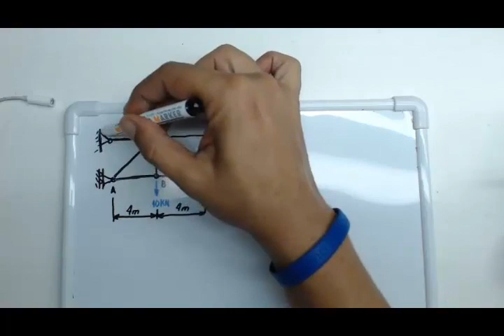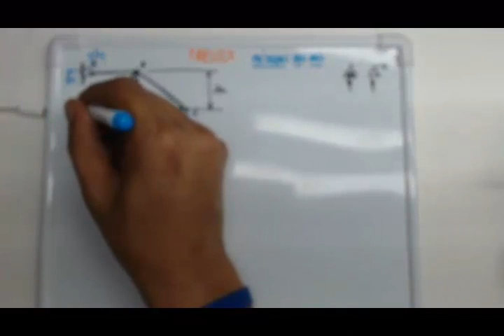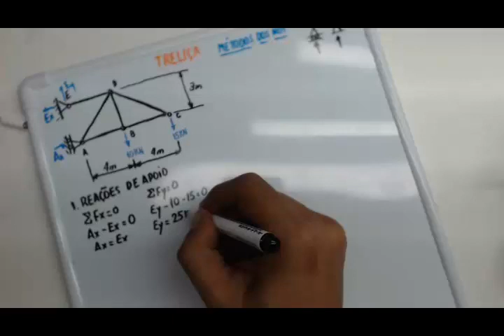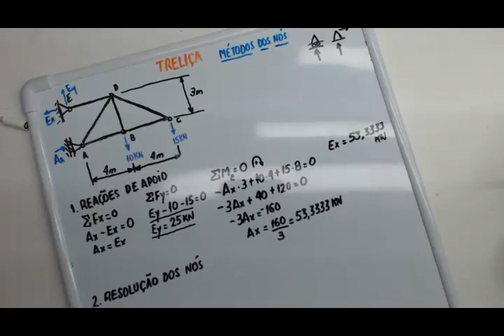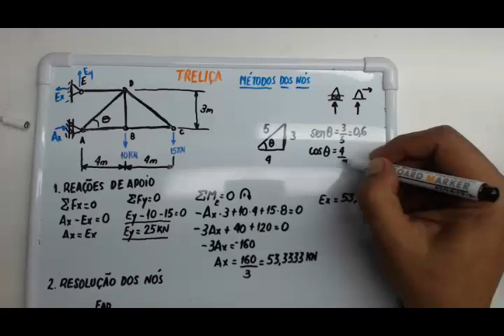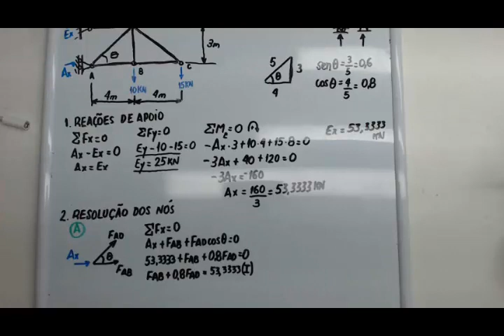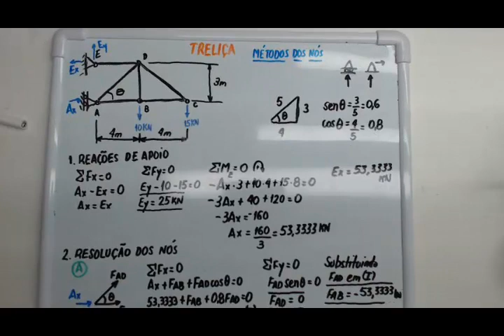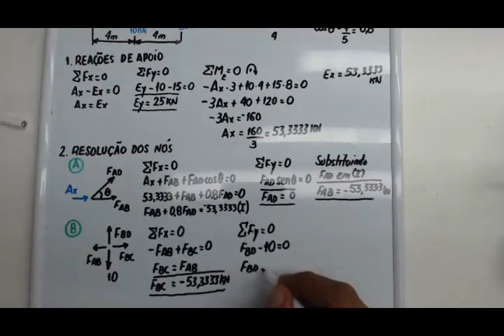Introdução as treliças - Episódio 1: como resolver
Neste vídeo apresento a introdução à resolução de treliças planas utilizando o método dos nós reforçando os conceitos básicos de equilíbrio aprendidos em Mecânica Geral. As condições de apoio, as equações que são utilizadas e qual deve ser a sequencia de resolução.